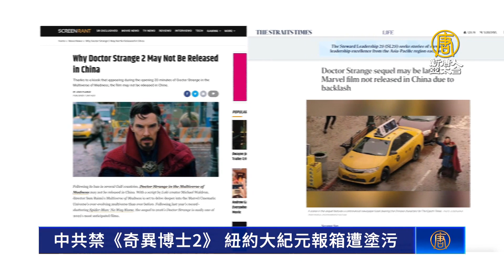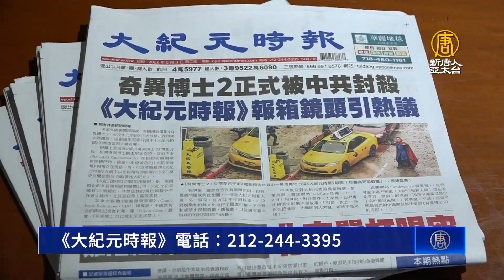中共禁《奇異博士2》 紐約大紀元報箱遭塗污 警方逮捕兩名嫌犯